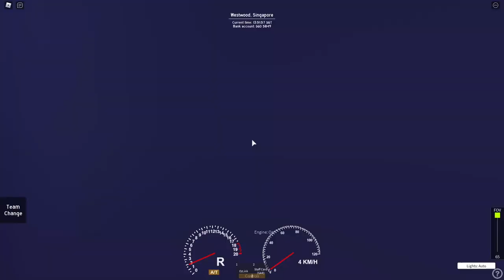ELECTRIC BUS! - Go Ahead Singapore [Roblox] Westwood, Singapore Service 863M Hyperlapse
Edited using by: Adobe Premiere Pro 2019
Thumbnail created by: me.
Video Edited by: me.

Bus Rego: SG7008X